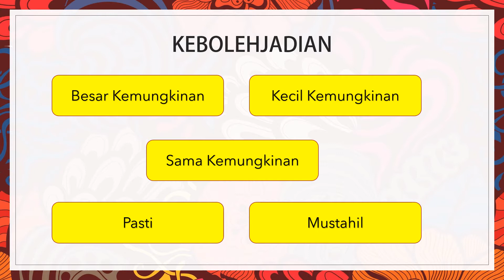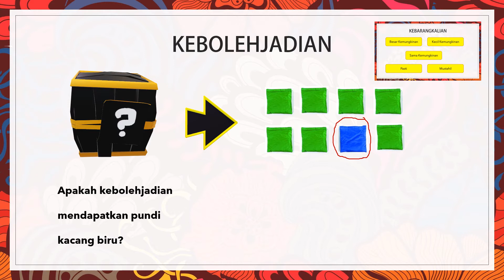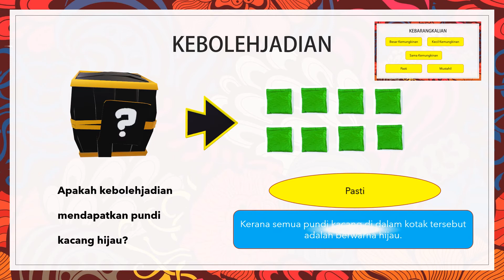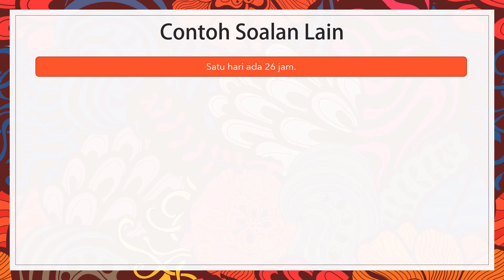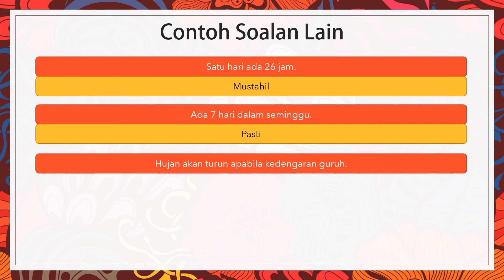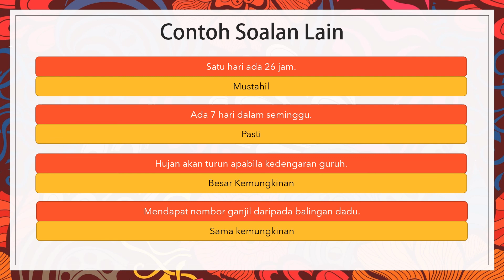MATEMATIK TAHUN 6 TOPIK 12: KEBOLEHJADIAN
KEBOLEHJADIAN
1. Besar Kemungkinan
2. Kecil Kemungkinan
3. Sama Kemungkinan
4. Pasti
5. Mustahil